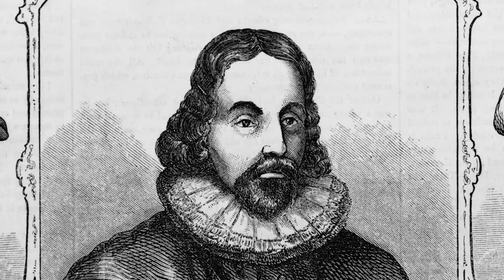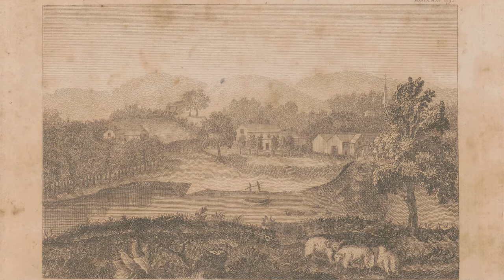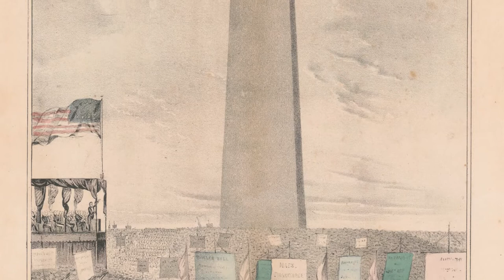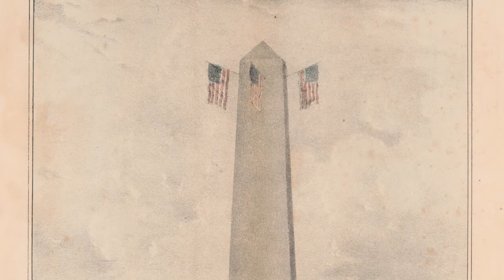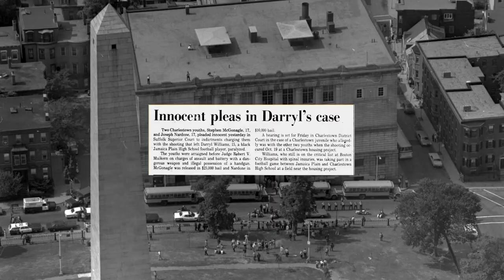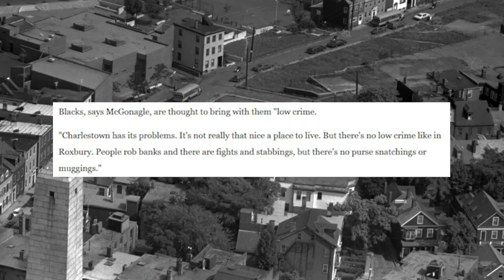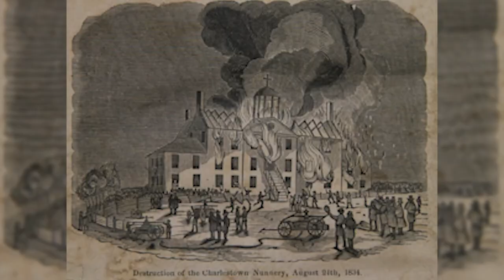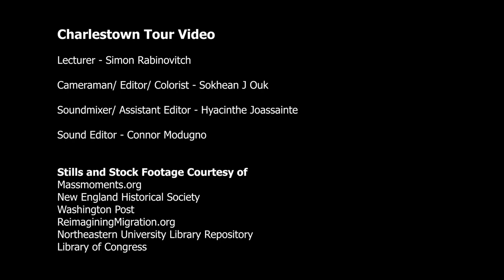Northeastern HIST 1232, History of Boston, Charlestown neighborhood tour (with credits).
Simon Rabinovitch takes students around Charlestown, with stops in City Square, Paul Revere Park, the Navy Yard, Bunker Hill Monument, and the Bunker Hill Housing on Monument Street. Northeastern University, History of Boston (HIST 1232).